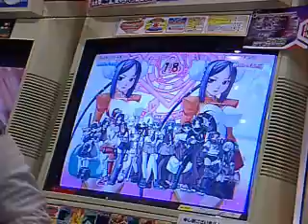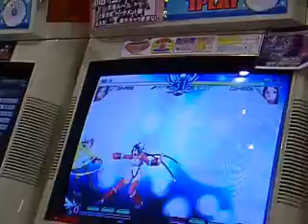Arcana Heart Tourney 4/14 Match 2 ハイテクSEGA アルカナハート大会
4/14のアルカナハート大会うｐ

Match 2- 1P クロエ(メイファン/火)L -- 2P ゼロ(メイファン/火)W

The 6 man tourney that happened on 4/14. I decided to record the whole thing, to have some variety to the usual curbstomping I've been known to post.